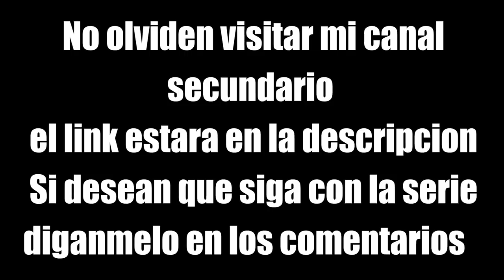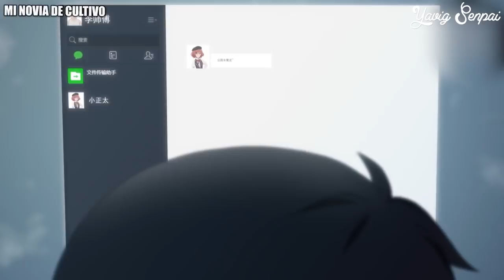Cuando le gustas a tu amiga la loca